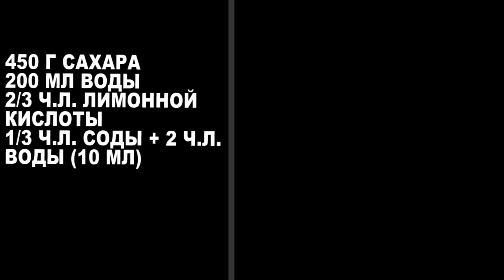Универсальный ИНВЕРТНЫЙ СИРОП 🍯 Замена мёда, патоки, глюкозного, кукурузного и кленового сиропов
С Уважением, Людмила 🤍
Сегодня будем готовить универсальный инвертный сироп. Инвертный сироп получают путем нагревания водного раствора сахара с кислотой, при этом происходит процесс инверсии, который заключается в расщеплении сахарозы на фруктозу и глюкозу. Основное отличие инвертного сиропа от обычного сахара в том, что он имеет анти кристаллизационные свойства, проще говоря, выпечка, зефир, крем или глазурь, приготовленные с этим сиропом, не будут засахариваться во время хранения и дольше сохраняются в первозданном виде. В некоторые рецепты он входит как самостоятельный ингредиент, а во многих рецептах используется в качестве замены патоки, кукурузного сиропа, кленового сиропа, кондитерской глюкозы, сиропа агавы, а также в качестве заменителя меда. Если на мед аллергия или вы не хотите его нагревать, так как при нагреве он считается вредным, тогда этот рецепт для Вас. Готовится он легко, хранится долго.

✏ 📒 ИНГРЕДИЕНТЫ
Для приготовления такого универсального инвертного сиропа с лимонной кислотой нам понадобятся следующие ингредиенты:
450 г сахара
200 мл воды
2/3 ч.л. лимонной кислоты
1/3 ч.л. соды + 2 ч.л. воды (10 мл)
Так же нам понадобится ковшик или небольшая кастрюлька с толстым дном и стенками и, желательно, кулинарный градусник.
Выразить благодарность автору и помочь в развитии канала:
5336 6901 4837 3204 Сбер банк (Людмила Попова)
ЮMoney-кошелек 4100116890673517